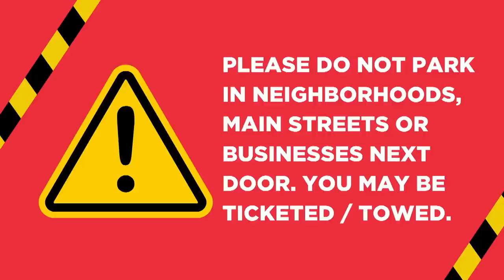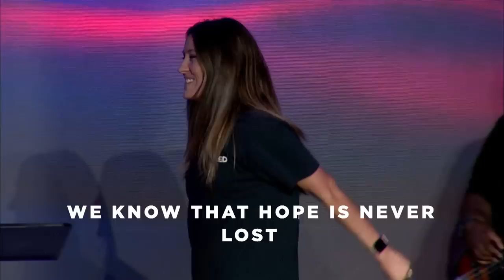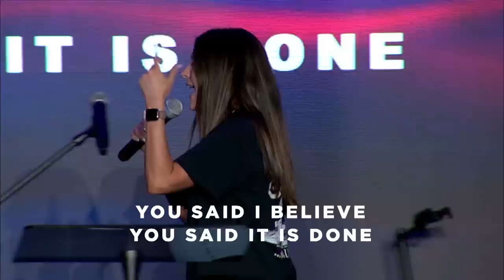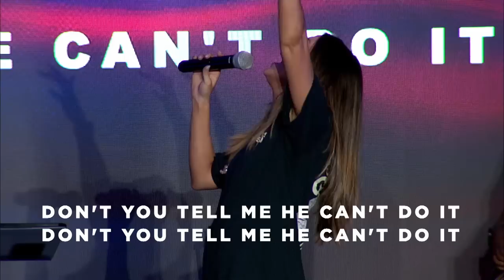Watch as God's power shows up on the first night of the Living Proof Colorado Springs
🌟 Experience the Miracles Unfold at the Living Proof Colorado Springs Crusade Opening Night! 🙌

Witness the incredible moments from the opening night of the Living Proof Colorado Springs Crusade. Miracles abound as hundreds accept Christ as their Lord and Savior, filling the altar with a powerful spirit of transformation.

Join us in this captivating video as over 4000 people gather under the tent for a night that's nothing short of extraordinary. The atmosphere is electric, the faith is tangible, and the miracles are simply awe-inspiring.

From the heartfelt testimonials to the powerful worship that lifts the soul, this night is a true testament to the boundless grace and love of our Creator. Get ready to be moved, inspired, and uplifted as you relive this amazing evening of miracles.

Don't miss out on the chance to witness firsthand the beauty of lives changed and hearts renewed.